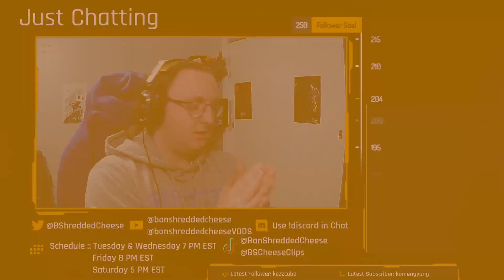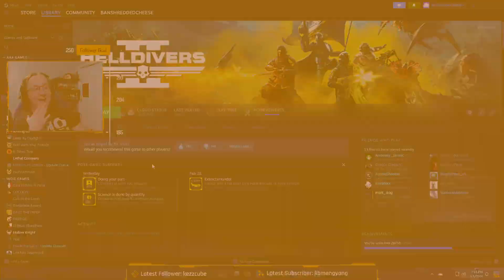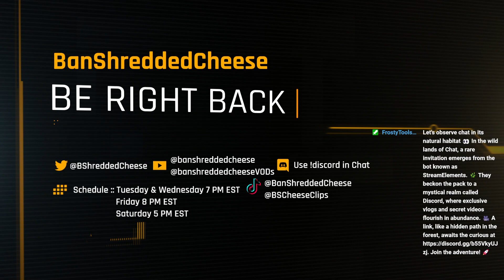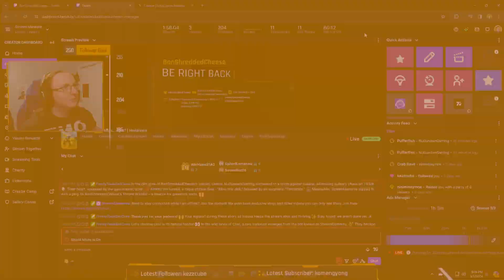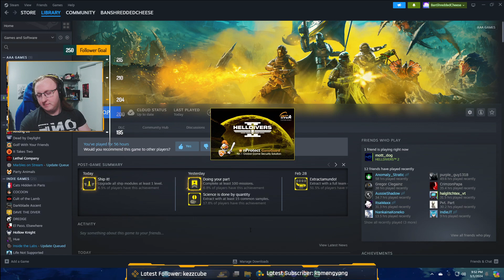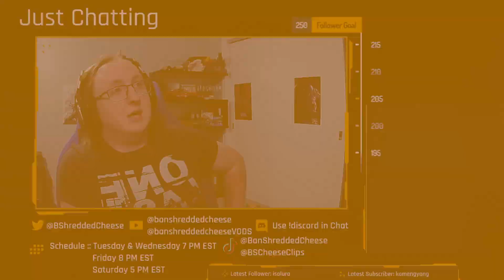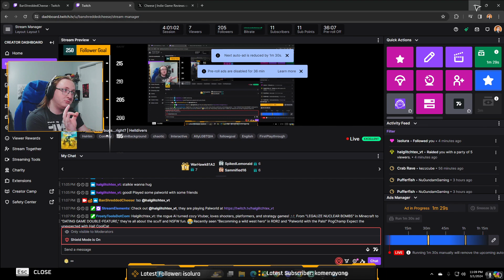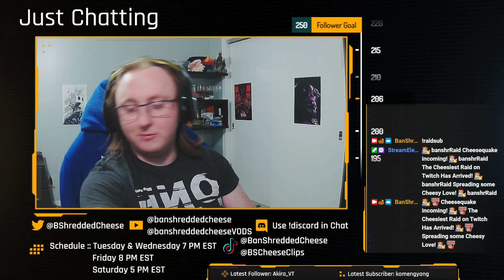It's just a few bugs...right? | Helldivers